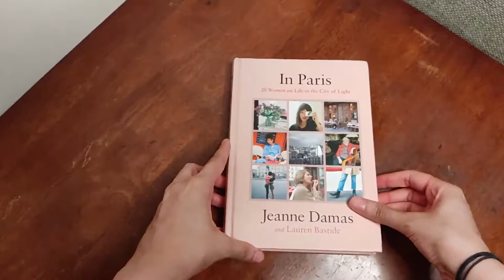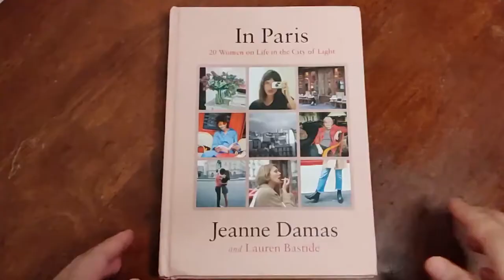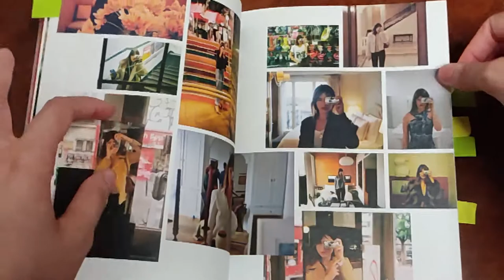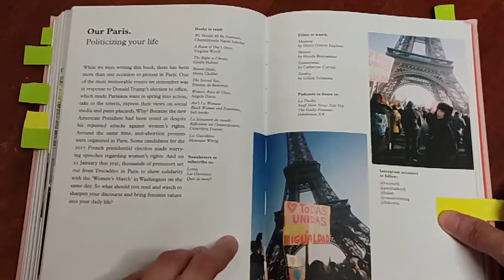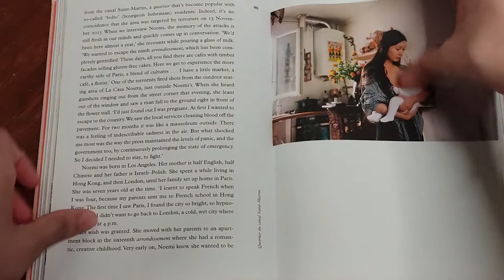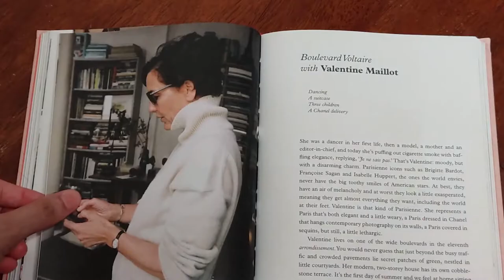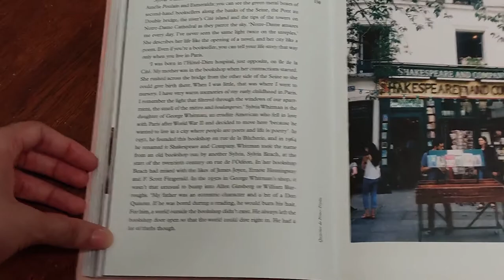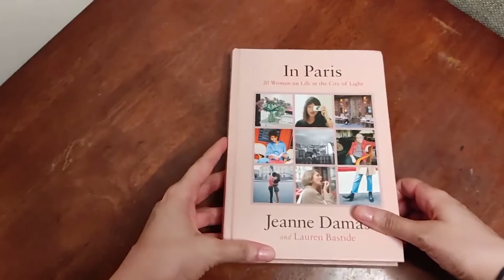In Paris | Look Inside | Book Reading | Jeanne Damas | Lauren Bastide | Get The Book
Hi there!

Welcome to ‘Get The Book’
Through this channel, I aim to help you read more, and hopefully, read better!

This week’s book is In Paris: 20 Women on Life in the City of Light by Jeanne Damas & Lauren Bastide.

Video timestamps:

00:00​​​​ Intro
01:22​ About the book: In Paris: 20 Women on Life in the City of Light
04:57​​​​ Reading Excerpt 1: Noemi Ferst
07:27​​​​ Reading Excerpt 2: Sylvia Whitman - Shakespeare and company
10:21 Outro

XO